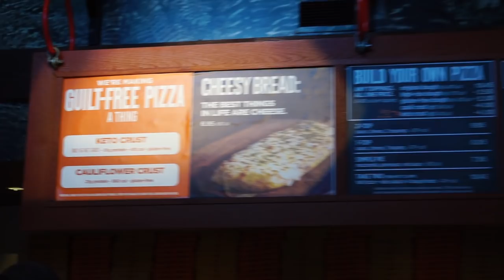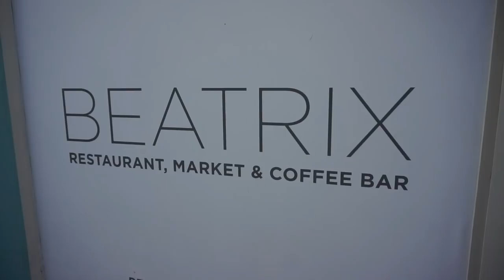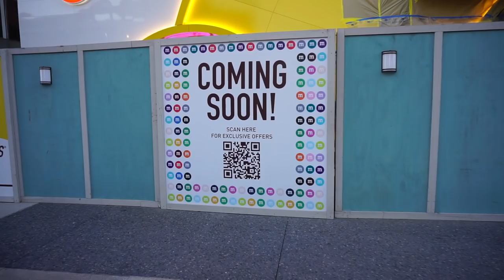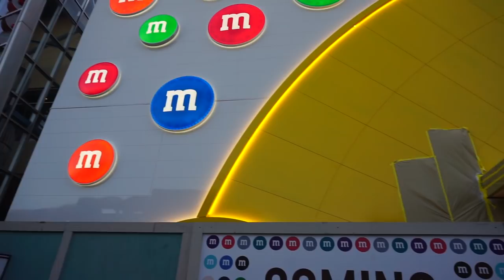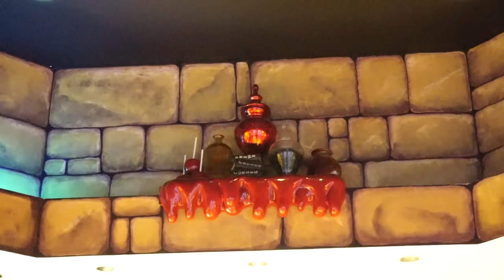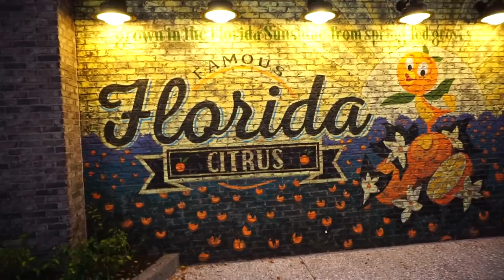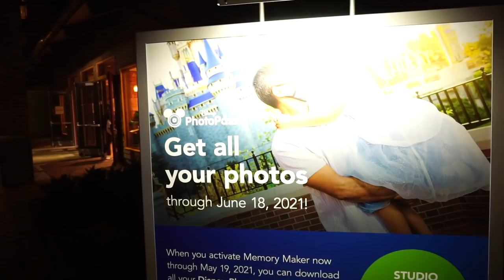What's New at Disney Springs | M&M's, Gideon's Bakeshop, Valentines Day Merchandise & More!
Hello! On this episode we are seeing what's new at Disney Springs! So many new places have opened and others will be opening soon! M&M's is coming to Disney Springs! I am excited for the future of Disney Springs and all the wonderful new places that are coming!